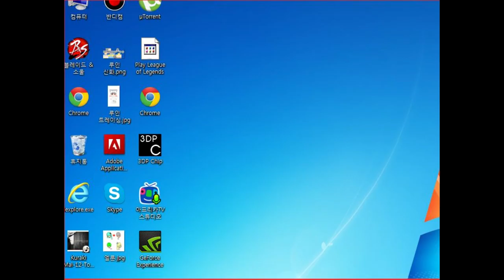루인)마인크래프트 컨텐츠 '워 페어' #1-2